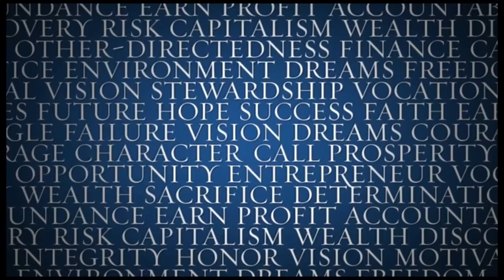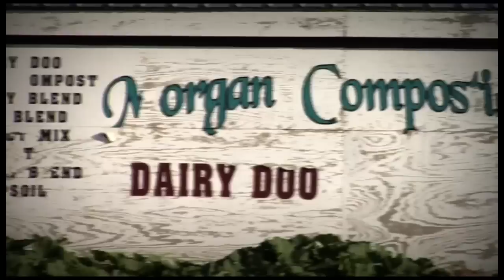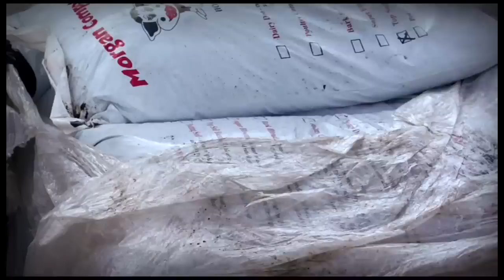The Call of the Entrepreneur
This documentary, produced by Acton Media & ColdWater Media, focuses on the stories of three entrepreneurs. A study of the call to create wealth and the benefit of business and free markets to society.

A merchant banker. A failing dairy farmer. A refugee from Communist China. One risked his savings. One risked his farm. One risked his life. Why do their stories matter? Because how we view entrepreneurs—as greedy or altruistic, as virtuous or vicious—shapes the destinies of men and nations.

Reverend Robert Sirico, author of The Entrepreneurial Vocation, joins Michael Novak, George Gilder and other experts in exploring how entrepreneurs shape our world.